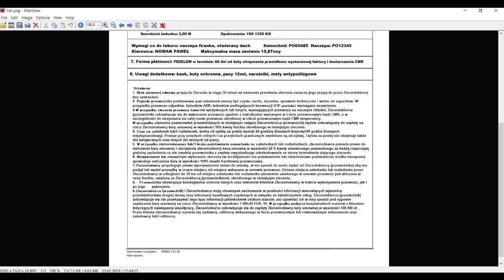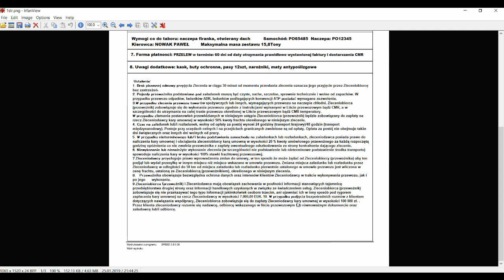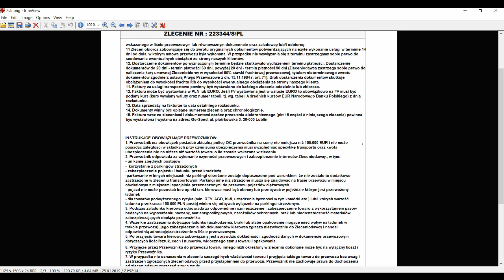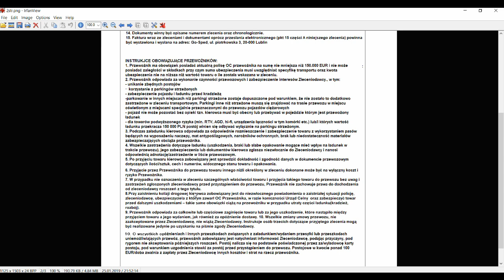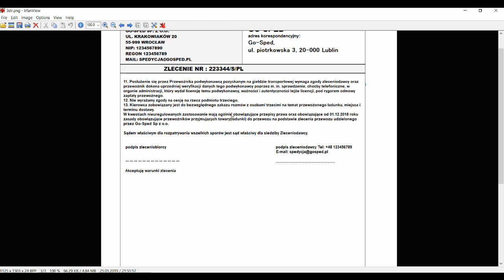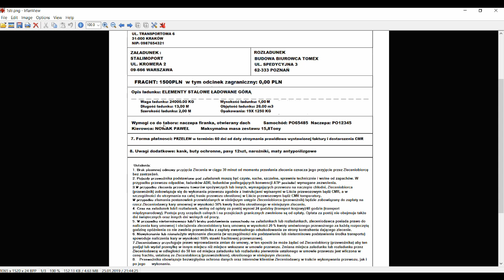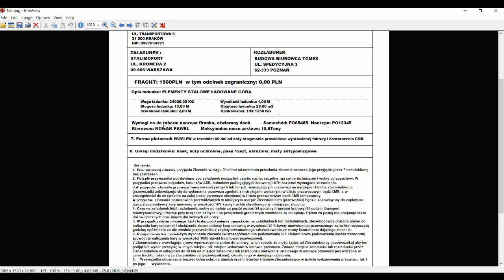Warunki zlecenia transportowego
Do każdego zlecenia transportowego dołączone są warunki jego poprawnego wykonania. Decydując się na transport , akceptujemy wszystkie punkty załączników.